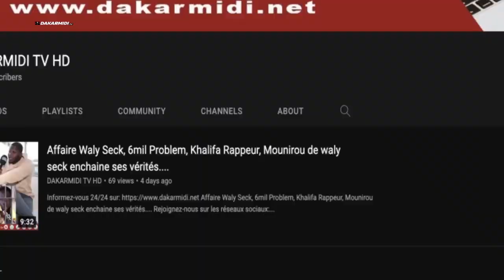Ndax djoulite dina niaanal kou fatou té dou djoulite : la réponse de Oustaz Iran Ndao